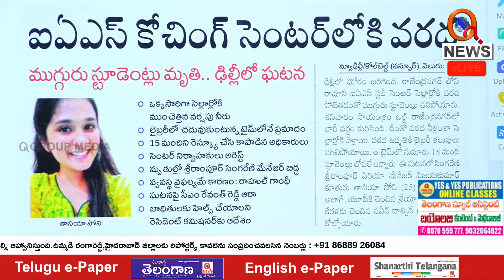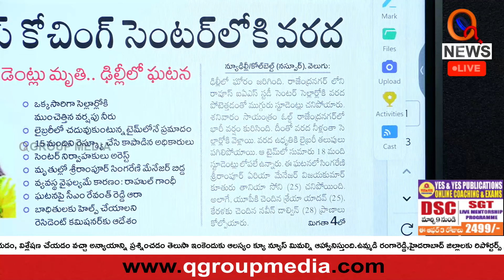ఢిల్లీ ఘటనలో తెలంగాణ బిడ్డ మృతి Teenmarmallanna I Shanarthi Telangana e-paper